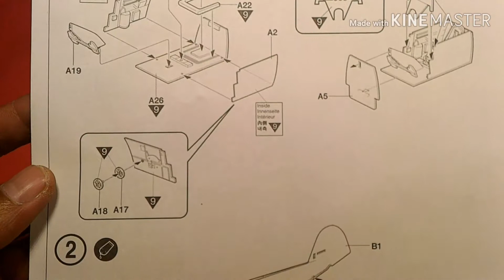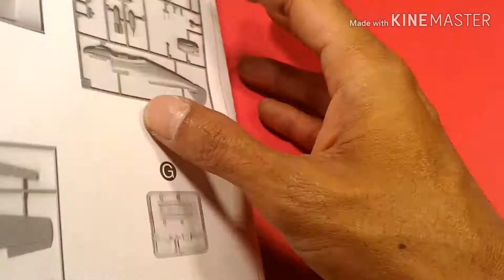Messerschmitt Bf109T-2 Academy 1:48 a Brief Review